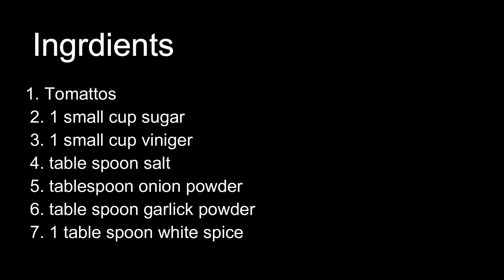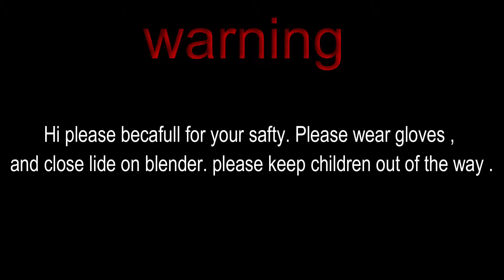Homemade tomato ketchup without preservatives صلصة الطماطم دون مواد حافظة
Ingredients
1. Tomato's
 2. 1 small cup sugar
 3. 1 small cup vinegar
 4. table spoon salt
 5. tablespoon onion powder
 6. table spoon Garlick powder
 7. 1 table spoon white spice

Rose light aka RL